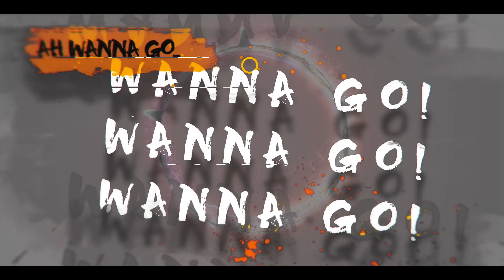Steel Pan and Riddim Section- (Calling Meh Techno Remix)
Ept Entertainment
Produced by: Shane Lawless Howell- Bing Bang Studios (original: Up Eldorado)
Original song sung by: Leon Cox
Written by: Lisa Rojas and Leon Cox

This unique artistry of Trinidadian Soca Music is the EDM twist of the original Trinidadian J’ouvert hit song "Calling Meh" sung by Leon Cox.

The original video shot in Paramin (a rural farming village) showed elements of Trinidad and Tobago’s “J’ouvert” the appetizer before the main course which is Trinidad’s Carnival. Elements like the fire breathing blue devils and the “St. Ann’s Riddim Section”. Listening to the song even in the EDM version you feel it, the music of soca “calling you” to a place of freedom.
This freedom is taken to new heights in this EDM version, with tones reminiscent of ULTRA MUSIC FESTIVAL-Bayfront Miami, TOMORROWLAND-Belgium and ELECTRIC DAISY-Las Vegas while still keeping the Caribbean party vibe of Trinidad’s national instrument. This exciting new song was a concept by Johann Richards of Ept Entertainment, inspired by ULTRA MUSIC FESTIVAL 2017. But it was the musical genius of Shane “Lawless” Howell that brought that concept to reality at Bing Bang Studios in El Dorado, Trinidad.

Steel Pan and Riddim Section will definitely be a song to watch in 2018!